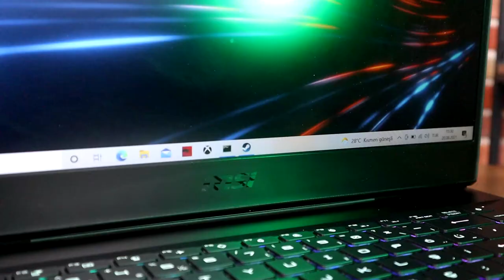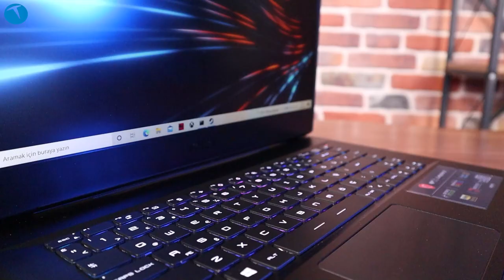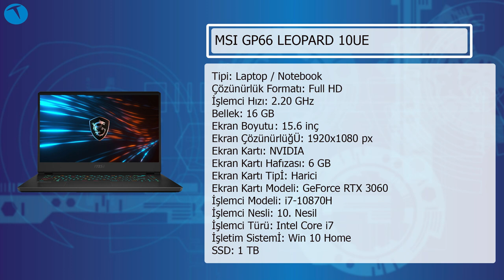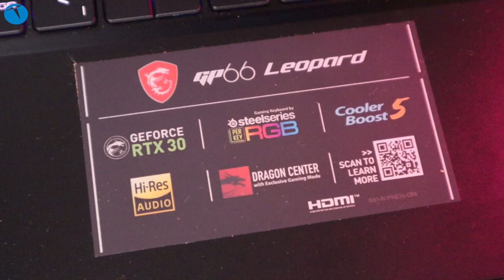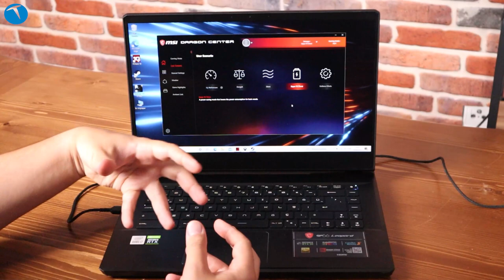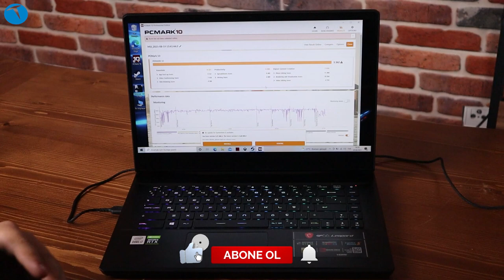Oyun için en iyi seçenek; MSI GP66 Leopard 10UE-228TR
MSI logosu taşıyan GP76 Leopard 10UE-228TR modelini mercek altına alıyoruz. Peki bu model bizlere neler sunuyor?

Eğer oyun için bir PC alıyorsanız MSI GP66 Leopard sizin için biçilmiş kaftan diyebiliriz. Herşeyden önce bilgisayarın son derece iyi bir soğutma sistemine sahip olduğunu belirtmemiz gerekiyor. Uzun süreli oyun deneyimlerinde dahi klavye tarafı çok fazla ısınmıyor.

Ekran kartı tarafında Nvidia imzası taşıyan RTX 3060 ile karşılaşıyoruz. Bu ekran kartında DLSS ve Ray Traycing özelliği mevcut. Dolayısıyla yeni nesil tüm oyunları rahatlıkla oynamak mümkün oluyor.

Yaptığımız testlerde MSI GP66 Leopard hayli başarılı bir performans sergiledi. En yeni oyunlarda dahi FPS oranının hayli yüksek olduğunu gözlemledik.

Ayrıca yaptığımız performans testlerinde de MSI GP66 Leopard'ın hayli başarılı bir iş çıkardığını söyleyebiliriz.

Teknik özellikler

İşlemci: Intel Core i7-10870H (16M Cache, 2.20 GHz, up to 5.00 GHz)
İşletim Sistemi: Windows 10 Home
Ekran: 17.3" FHD (1920x1080), 144Hz 72%NTSC, close to 100%sRGB
Chipset: Intel HM470
Ekran Kartı: RTX 3060, GDDR6 6GB
Hafıza: DDR IV 16GB (8GBx2, 3200MHz)
Hafıza yuvası: 2 Slot
Maksimum Hafıza: Max 64GB
HDD: 512GB NVMe PCIe Gen3x4 SSD
Ön Kamera: HD type (30fps@720p)
Klavye: Per-Key RGB Keyboard (Full-Color)
Pil: 4cells, Li-Polymer, 65Whr
Güç Adaptörü: 230W adaptör
Boyutlar: 397 x 284 x 25.9 mm
Ağırlık: 2.9 kg

Eğer MSI GP66 Leopard 10UE-228TR ile ilgili kafanıza takılan soru işaretleri varsa bunları bizlerle paylaşabilirsiniz. Bizler de elimizden geldiğince sizlere yardımcı olmaya çalışacağız.